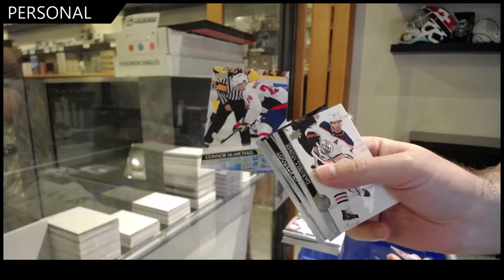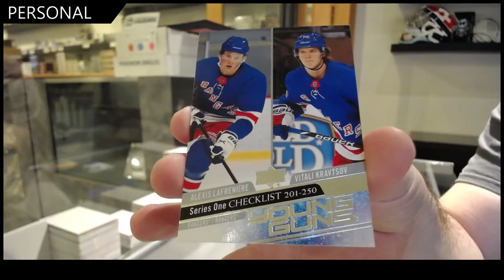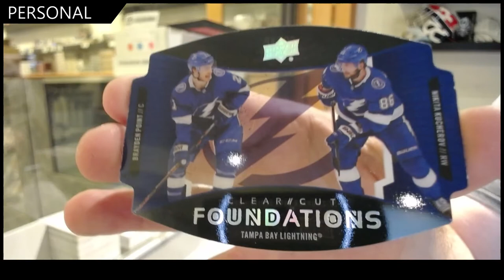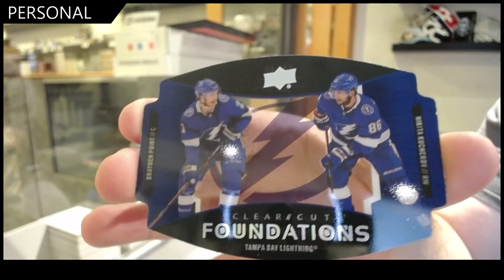Mason's 20-21 Upper Deck Series 1 Hockey Box Break